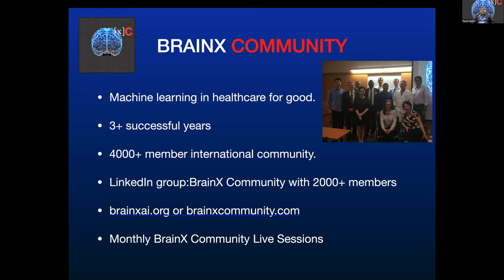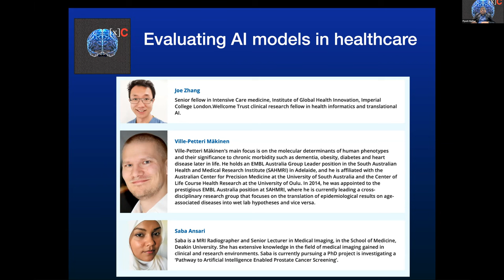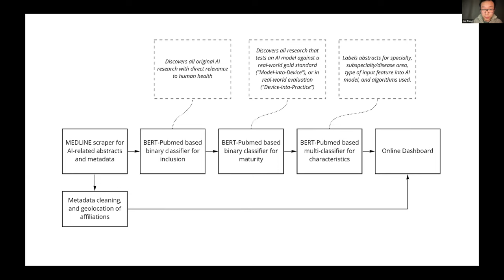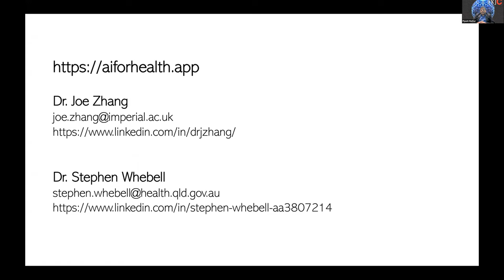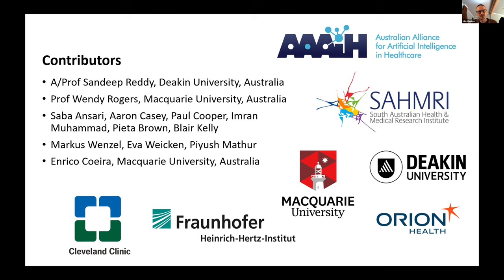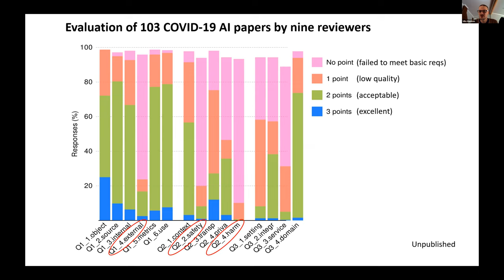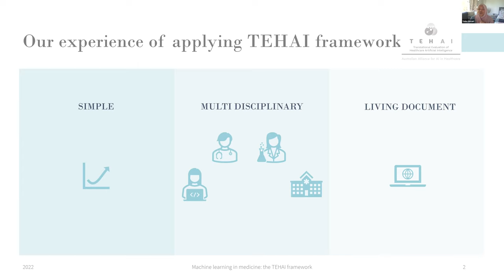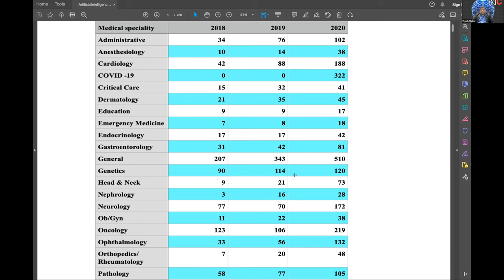BrainX Community Live! January 2022:Evaluating AI models in Healthcare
Program Details:

-Opening remarks
-A real-time dashboard to track global clinical artificial intelligence research: Dr. Joe Zhang
-Machine learning in medicine: the TEHAI framework: Associate Professor Ville-Petteri Mäkinen & Senior Lecturer Saba Ansari
-Q&A

Speakers:
Joe Zhang
Senior fellow in Intensive Care medicine, Institute of Global Health Innovation, Imperial College London.Wellcome Trust clinical research fellow in health informatics and translational AI.

Ville-Petteri Mäkinen
Ville-Petteri Mäkinen's main focus is on the molecular determinants of human phenotypes and their significance to chronic morbidity such as dementia, obesity, diabetes and heart disease later in life. He holds an EMBL Australia Group Leader position in the South Australian Health and Medical Research Institute (SAHMRI) in Adelaide, and he is affiliated with the Australian Center for Precision Medicine at the University of South Australia and the Center of Life Course Health Research at the University of Oulu. In 2014, he was appointed to the prestigious EMBL Australia position at SAHMRI, where he is currently leading a cross-disciplinary research group that focuses on the translation of epidemiological results on age-associated diseases into wet lab hypotheses and vice versa.

Saba Ansari
Saba is a MRI Radiographer and Senior Lecturer in Medical Imaging, in the School of Medicine, Deakin University. She has extensive knowledge in the field of medical imaging gained in clinical and research environments. Saba is currently pursuing a PhD project is investigating a ‘Pathway to Artificial Intelligence Enabled Prostate Cancer Screening’.